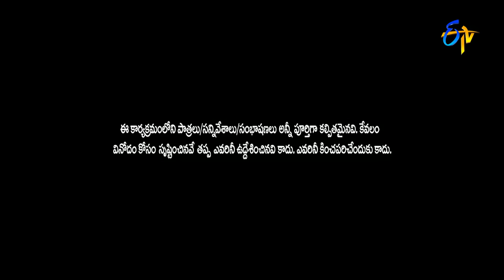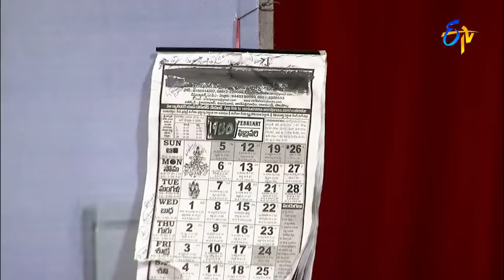Bullet Bhaskar Sunami Sudhakar Performance | Jabardsth | 30th March 2017 | ETV Telugu